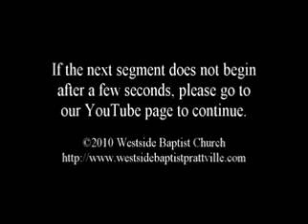Does America Have A Memory Loss, Pt. 3.avi